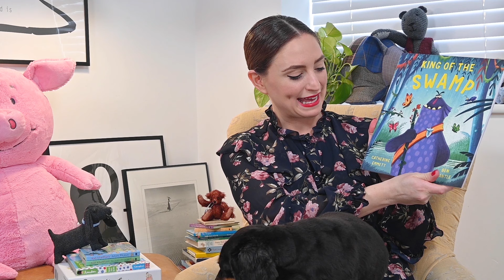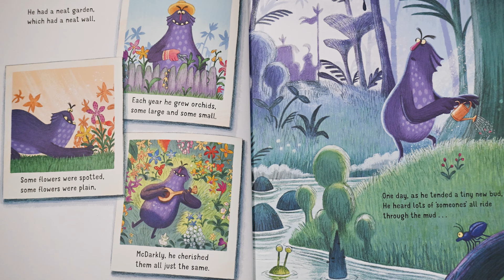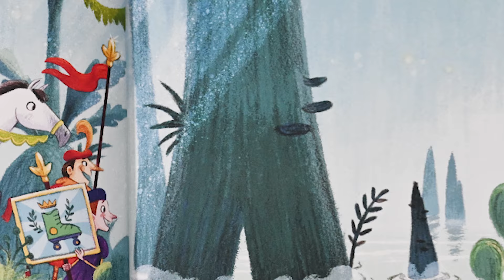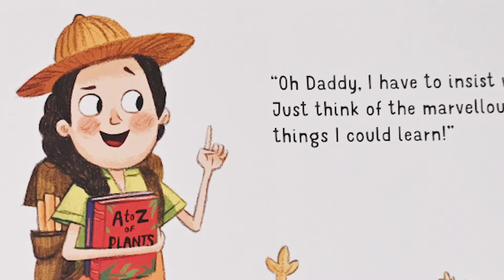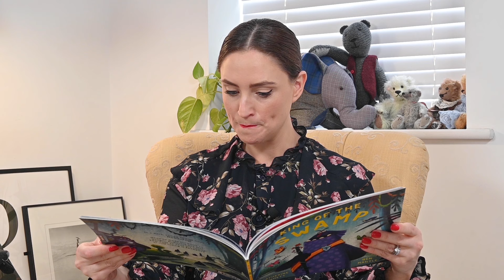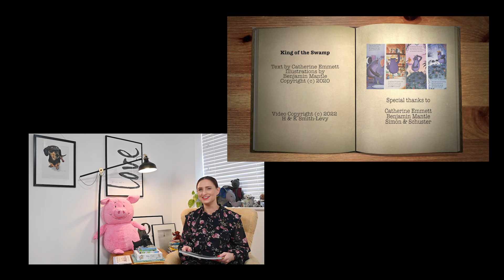👑👑👑 Kids Book Read Aloud: KING OF THE SWAMP by Catherine Emmett and Ben Mantle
Today’s read aloud picture book is ‘King of the Swamp’ by Catherine Emmett and Ben Mantle, published by Simon & Schuster.

McDarkly lives quietly all on his own, growing orchids in his dank swamp, until one day his peace is disturbed by an arrogant king who wants to turn the swamp into a roller-skate park. McDarkly has ten days to prove that the swamp isn't damp and dark, but an enchanted world. Can he do it, or will he risk losing his home forever?